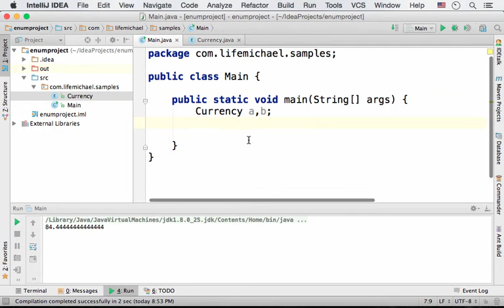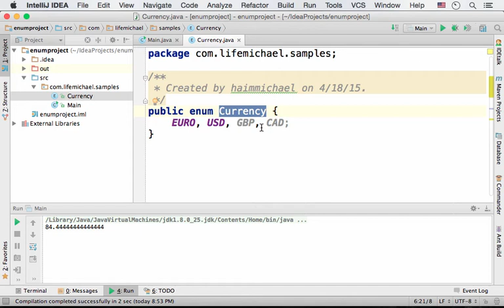הגדרה של enum פשוט ב-java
כאשר מגדירים enum אנו למעשה יוצרים class type חדש. כל ערך אפשרי ב-enum שאנו מוגדרים הוא למעשה השם המזהה של אובייקט ספציפי מה-class שנוצר מאחורי הקלעים.